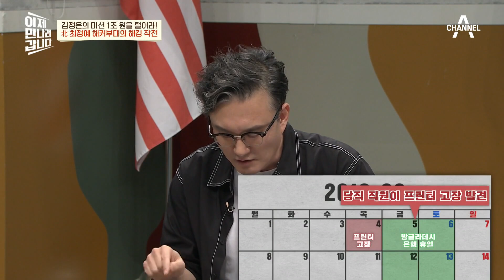★충격★ 방글라데시에 가지도 않고 방글라데시 은행을 털어 1조 원 빼돌린 北 해커들 | 이제 만나러 갑니다 558 회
★김정은의 미션★
1조 원을 털어라!
방글라데시에 입국조차 하지 않고 방글라데시 은행을 털어
1조 원을 빼돌린 北 최정예 해커부대?!
과연 어떻게 가능했을까?